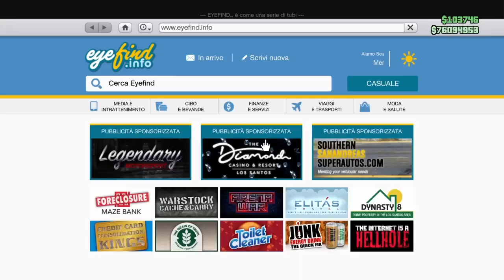Toreador in lotta tra buisness sulla portaaerei, Sea sparrow scontato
un piccolo mix di attività al posto di fare 3 video ne ho fatto uno
SCUSATEMI PER LA COPERTINA MA NON SONO ESPERTO IN QUESTE COSE

SEA SPARROW PUO ESSERE UTILE SE SI GIOCO IN COMPAGNIA

LOTTA TRA BUISNESS SOLLA PORTAAEREI ANDANDO CON LA TOREADOR

I 2 FORZIERI DI OGGI 15/01/2021 questo video non doveva uscire ma visto che mi sono saltati degli impegni personali ho voluto portarlo !!!

Su facebook aggiorno i miei video porto immagini divertendi di gta, curiosità ed approfondimenti sul titolo Rockstar